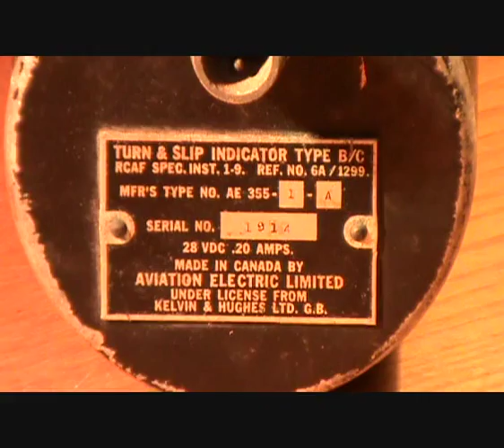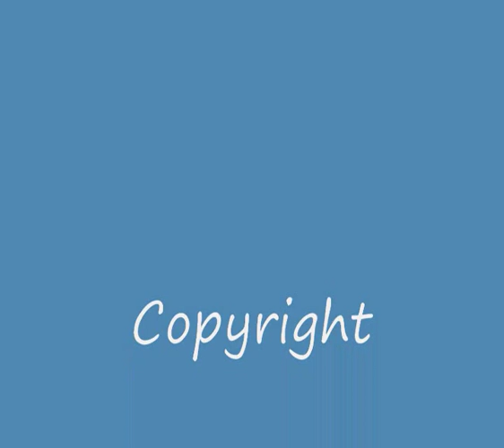Gyroscopic Turn & Slip Indicator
Operation demonstration of a Turn & slip indicator. The inicator cover is removed and gyro is displayed as it operates.